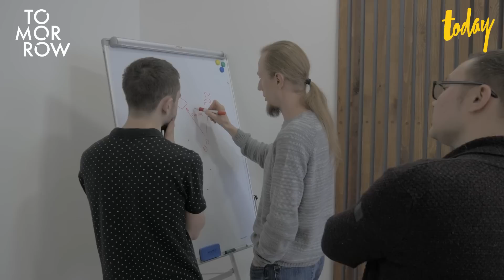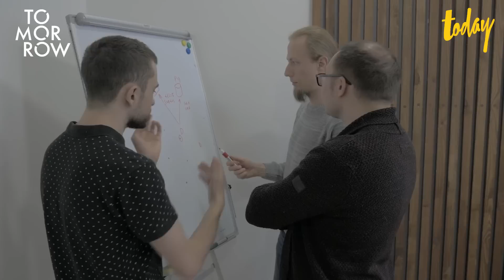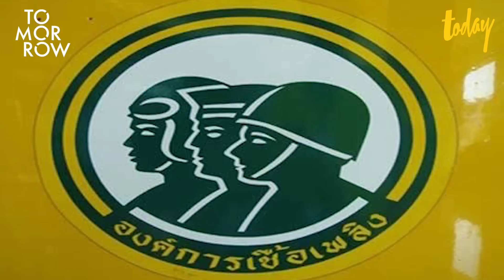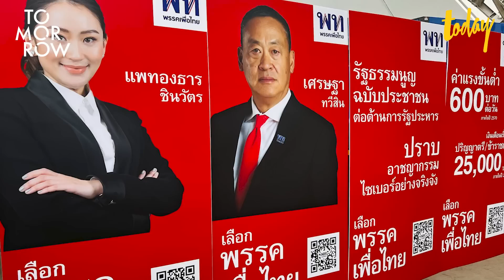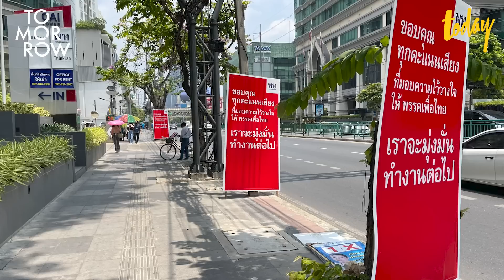การตลาดก้าวไกล ออนไลน์-ออฟไลน์ โลกใบเดียวกัน | TOMORROW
กระแส "พิธาฟีเวอร์" กับปรากฏการณ์ด้อมส้ม กับกลยุทธ์การตลาดทางการเมืองสมัยใหม่ แคมเปญชัดเจน นโยบายโดนใจ มี Political Marketing ที่กลายเป็นกรณีศึกษา ให้หลาย ๆ พรรคการเมืองต้องกลับมาดูงานจากพรรคก้าวไกล หลังจากผลการเลือกตั้งเทคะแนนเสียงให้พรรคก้าวไกลมาเป็นอันดับ 1 เอาชนะการเลือกตั้ง 2566 ไปได้
TOMORROW ep นี้ เอม-นภพัฒน์จักษ์ อัตตนนท์ ถือโอกาสพาไปถอดความสำเร็จกลยุทธ์การสื่อสารการตลาดของพรรคก้าวไกล กับ รศ.ดร.นันทนา นันทวโรภาส คณบดีวิทยาลัยสื่อสารการเมือง มหาวิทยาลัยเกริก ที่ได้วิเคราะห์ทั้งเรื่องในของการแปรความนิยมในโซเชียลมีเดียมาเป็นคะแนนเลือกตั้งจริง แคมเปญหาเสียง การสร้างภาพลักษณ์ของนักการเมืองคนรุ่นใหม่ การใช้หัวคะแนนธรรมชาติ การมีแฟ้นด้อมทางการเมือง และความสำเร็จด้านการสื่อสารทางการเมืองของพรรคก้าวไกลนี้ จะนำมาปรับใช้กับนักประชาสัมพันธ์ และแวดวงด้านสื่อสารองค์กร และมาร์เก็ตติ้งได้อย่างไรบ้าง
00:00 จุดเริ่มต้น
02:45 เกริ่นนำ
03:29 วิเคราะห์การสือสารการตลาดของพรรคก้าวไกล
11:33 โมเดลที่บริษัทสามารถนำแนวทางการตลาดของพรรคก้าวไกลไปปรับใช้
14:45 การคัดลอกวิธีการตลาดโซเซียวมีเดียของก้าวไกล กับการนำไปใช้กับองค์กร
23:45 การทำการตลาดผ่านTikTok
27:52 การทุ่มเงินในการทำการตลาด
33:40 พรรคคู่แข่งจะต้องปรับตัวและรับมืออย่างไร